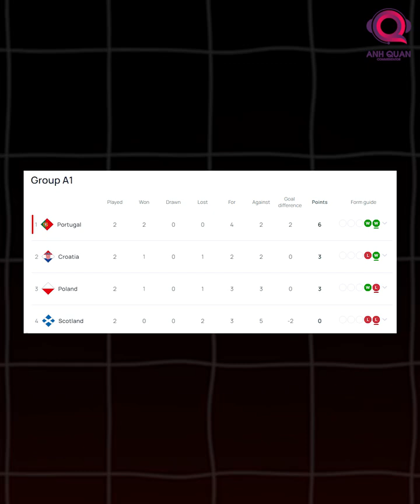Ronaldo tiếp tục cứu Bồ Đào Nha